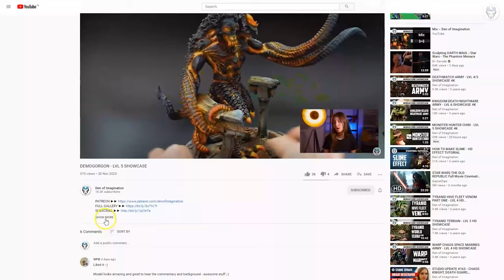SALAMANDERS - LVL 4/5 MINIATURE SHOWCASE 4K